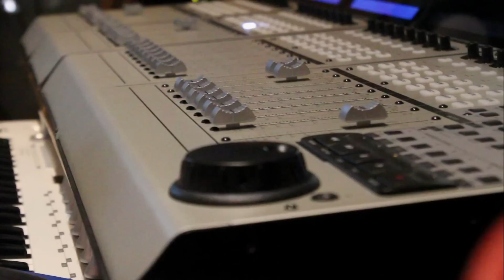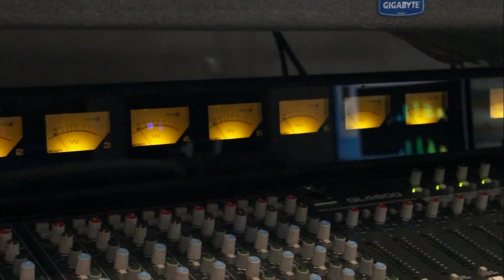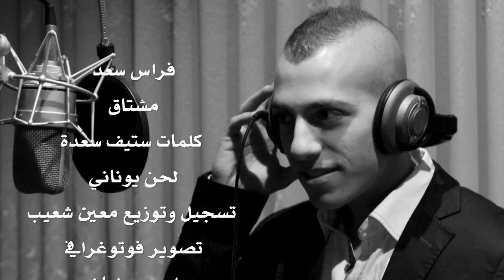فراس سعد مشتاق NISSIM KING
كلمات ستيف سعدة . تسجيل وتوزيع معين شعيب . تصوير فوتوغرافي احمد عليان و نديم كارمي
تصوير واخراج الياس كارمي NISSIM KING
شكر خاص للداعم الفني صقر صالح